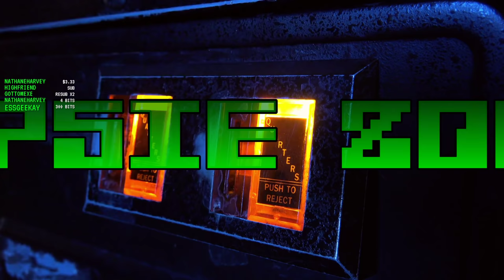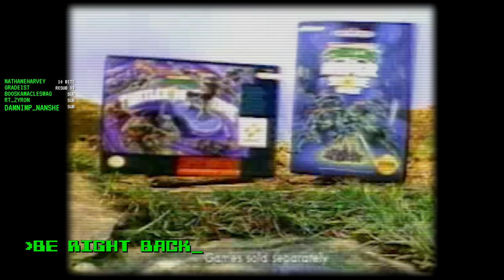Shirtless Murder Mystery - Lawrence Plays The Witcher 3 Pt. 21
Platform: PC